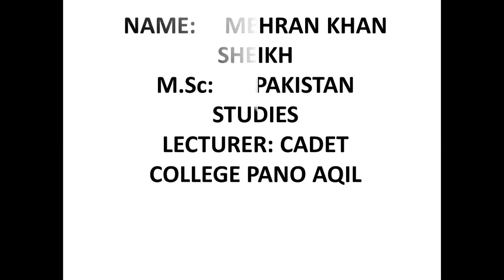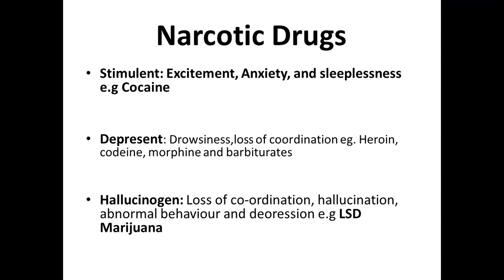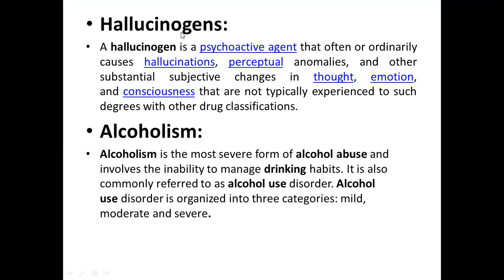Some Common Narcotic drugs and Alcoholism By Mehran Khan Sheikh